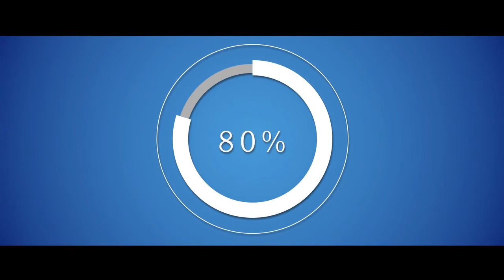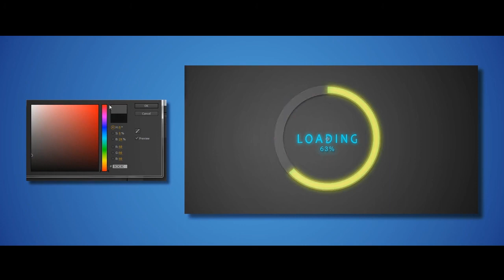12 Free Loading Bars Adobe After Effects Template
Create simple and beautiful Loading Bars with this Free Loading Bars After Effects template. The template features 12 automated and easy-to-edit Loading Bar screens.

The loading bar’s percentage animation can be easily controlled by the in-built slider controller.

Changing the color is also very simple. Each loading bar contains a color control layer. You can use it to change the color of loading bars, backgrounds, and other included elements.

12 Free Loading Bars After Effects Template is compatible with Adobe After Effects CS5 and above.